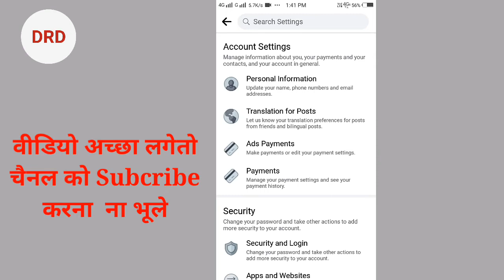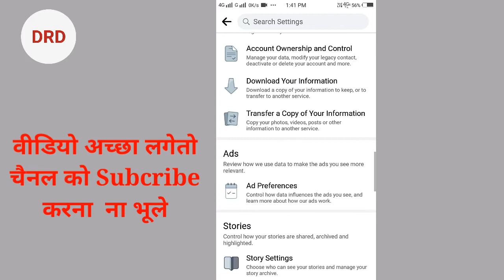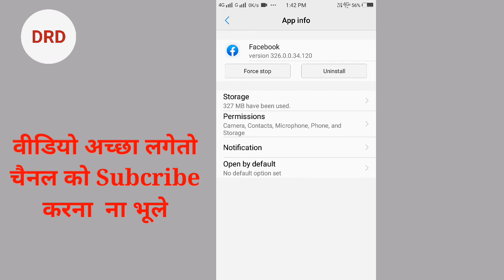How to Fix Facebook Notification Not Showing|Facebook Notification Nahi Aa Raha Hai 2021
facebook not showing notification |Facebook Notification Nahi Aa Raha Hai 2021